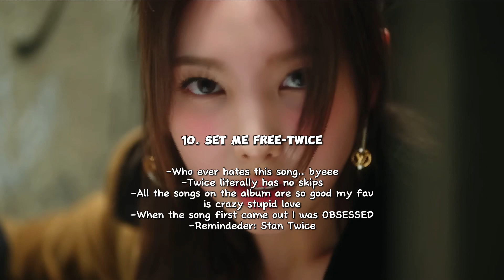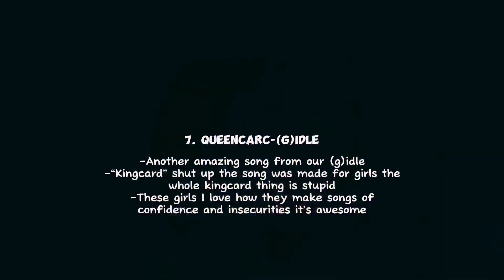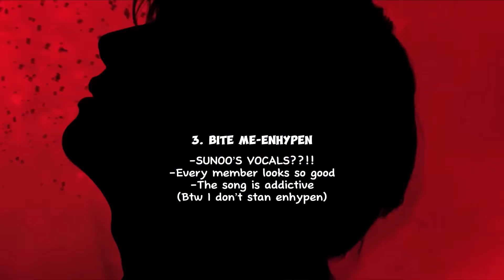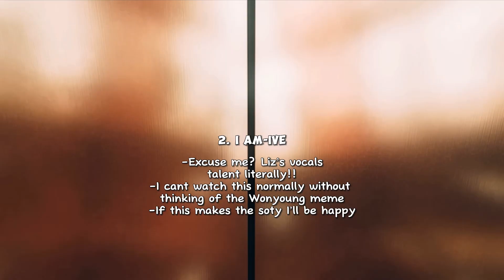My top 10 kpop songs from 2023